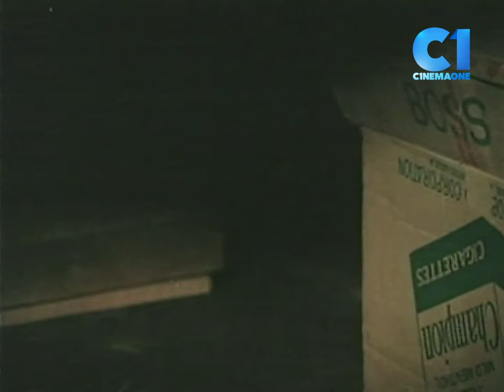‘Praybet Depektib Akademi ’ FULL MOVIE Part 9 | Chiquito, Pia Moran, Panchito | Cinema One